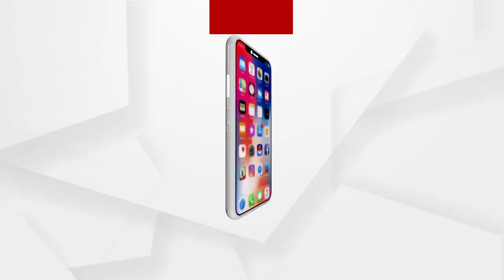ଅର୍ଗସର ଖବର ବାଜିବା ପରେ ପ୍ରଭାବ ପଡ଼ିଲା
ଅର୍ଗସର ଖବର ବାଜିବା ପରେ ପ୍ରଭାବ ପଡ଼ିଲା, ନିଦ ଭାଙ୍ଗିଲା ଜିଲ୍ଳା ପ୍ରଶାସନର,ଚେଇଁ ଉଠିଲା ପ୍ରଶାସନ । ମାଫିଆଙ୍କ ଭିତରେ ଖେଳିଲା ଆତଙ୍କ । ଆଜି ଯାଏଁ ସବୁ ଜାଣି ଚୁପ ବସିଥିଲା ପ୍ରଶାସନ ...
ଅଧିକ ଖବର ପାଇଁ ଡ଼ାଉନଲୋଡ କରନ୍ତୁ “Argus News” ଆପ୍